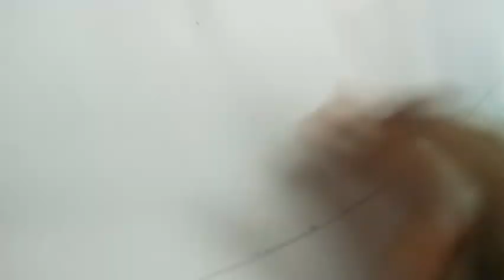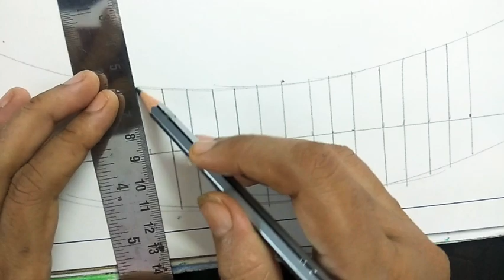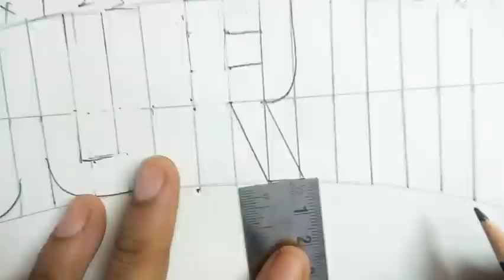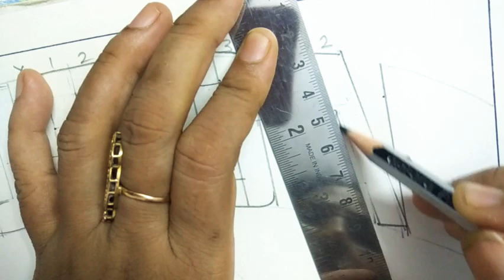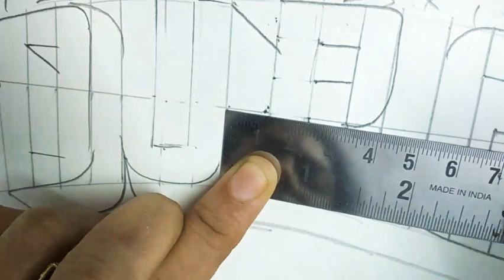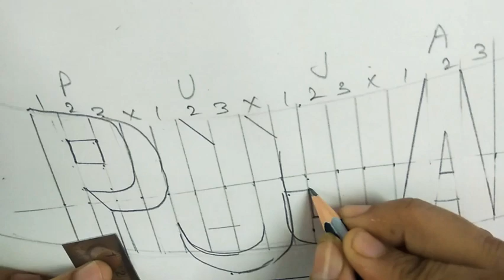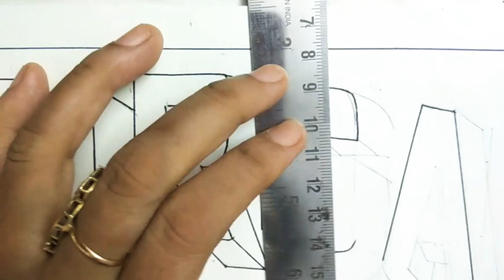Durga Puja writing in semi circle graph Part (1)